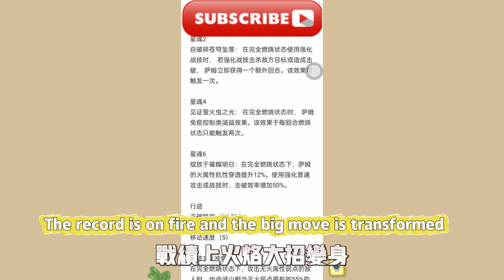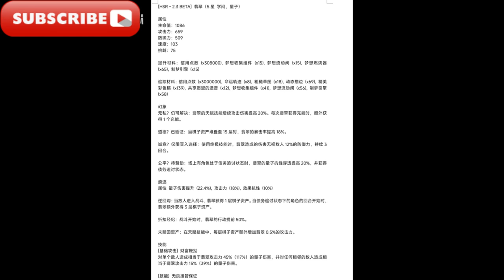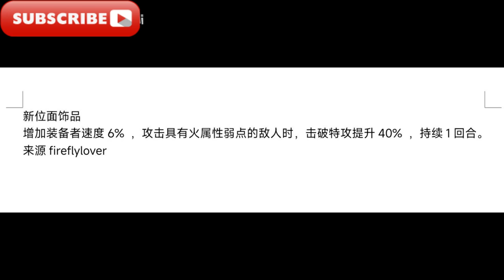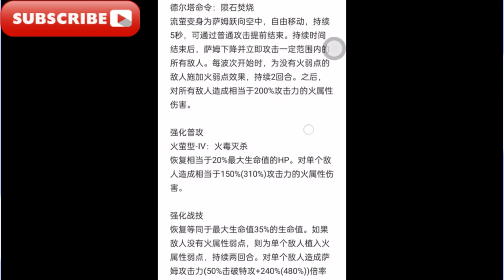星鐵2.3翡翠技能星魂光錐以及新遺器，流螢實機示範曝光！ 崩鐵2.3流螢V1技能光錐實機曝光！ 戰技上火弱，大招變身薩姆，2命殺敵再動！ 新專屬遺器擊破套！ 星鐵史上最強人權流螢技能光錐實機曝光！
大家好，我是愛原神，我今天繼續帶給大家爆料:星鐵2.3翡翠技能星魂光錐以及新遺器，流螢實機示範曝光！ 崩鐵2.3流螢V1技能光錐實機曝光！ 戰技上火弱，大招變身薩姆，2命殺敵再動！ 新專屬遺器擊破套！ 星鐵史上最強人權流螢技能光錐實機曝光！ 戰技上火弱，大招變身薩姆，2命殺敵再動！ 新專屬遺器擊破套！
Hello everyone, I am Aigenshin, and I will continue to bring you breaking news today: Star Iron 2.3 Jade Skill Star Soul Light Cone and new relics, Liu Ying's actual demonstration has been exposed! The real machine of Bengtie 2.3 Liuying V1 skill light cone has been exposed! Combat skills are strong, fire is weak, the ultimate move transforms into Sam, kill the enemy with 2 lives and then move! New exclusive relic breaking set! The real machine of the light cone, the most powerful human-powered firefly skill in the history of Star Iron, has been revealed! Combat skills are strong, fire is weak, the ultimate move transforms into Sam, kill the enemy with 2 lives and then move! New exclusive relic breaking set!